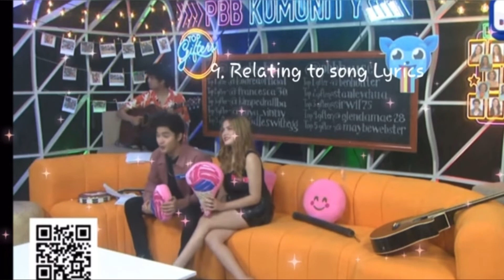Alexa and Eian moment